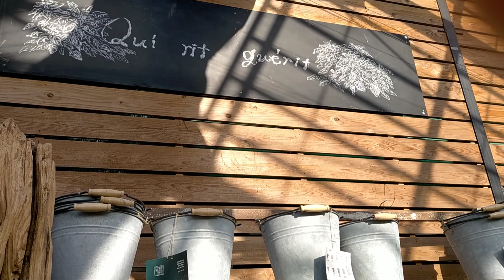【超大型 観葉植物店 ツアー 北大阪】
【the Farm UNIVERSAL】に行ってまいりました、大阪府茨木市、市街地から少し山手に入った長閑なところにあります
観葉植物店というか、植物園の様相にも感じました、大きな場所でカフェも駐車場もあります。楽しめて、癒やされました☆
冬ですから、さほど人は多くなかったですが春になる頃には多いんでしょうね。

★パキラ冬越しポイント4分で判る動画